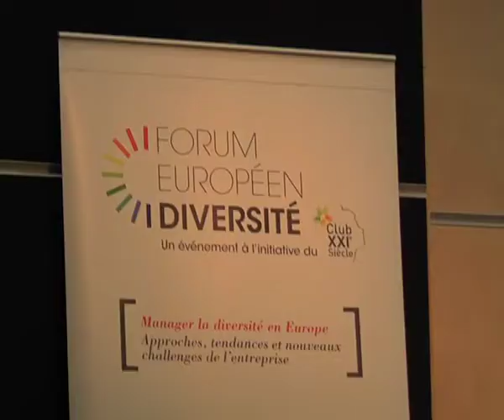SUEZ Environnement- Forum Européen de la Diversité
Fleur Pellerin, Ingrid Bianchi, Jean Louis Chaussade